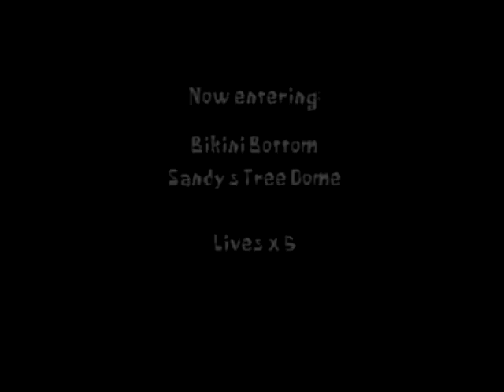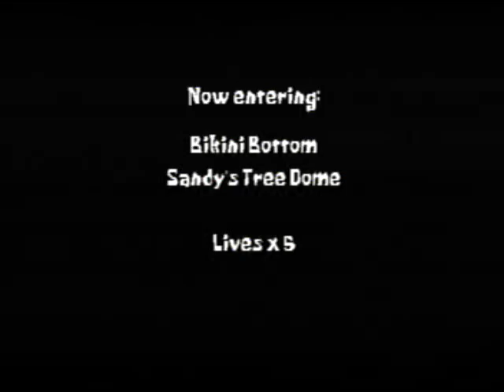Spongebob Square Pants Super Sponge Playthrough pt 1